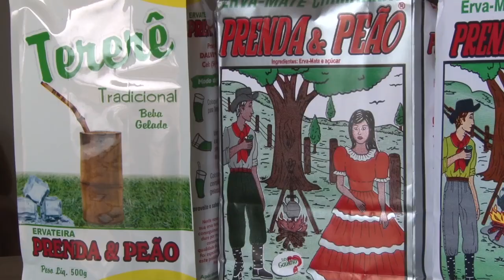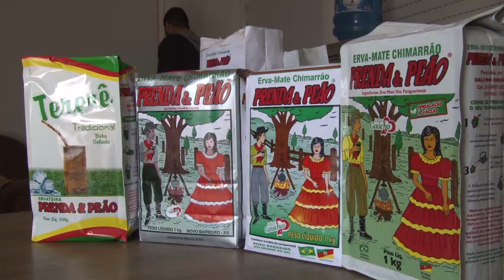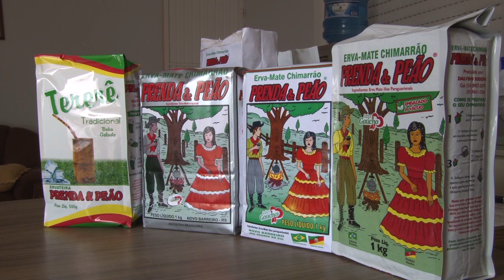Rio Grande Rural #980 24/09/17 1º bloco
- Como preparar o solo para o plantio da erva-mate